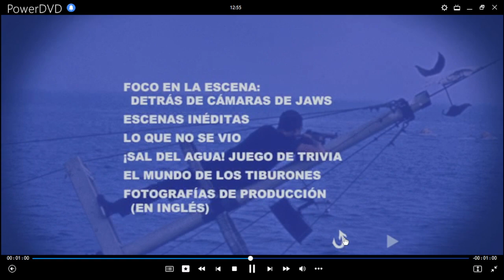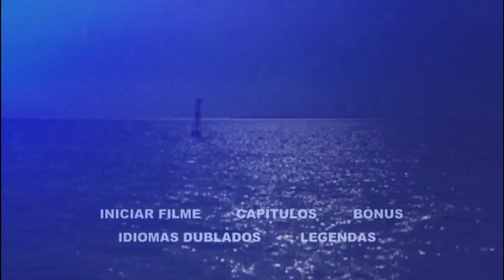Tiburón DVD Menu 2007 en inglés, español y portugués